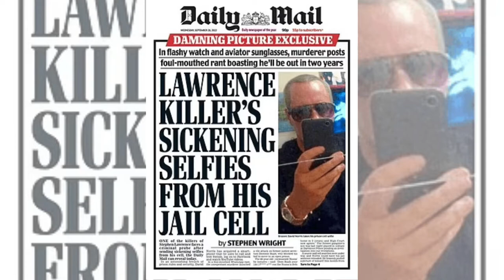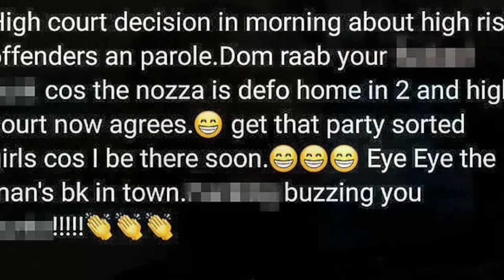David Norris caught with mobile phone for second time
Prison chiefs are facing serious questions after one of Stephen Lawrence's jailed killers was found in possession of a mobile phone for the second time in two months.

In yet another appalling security lapse, likely to anger the teenager's family, a small phone has been discovered in the cell of racist thug David Norris.

It was found weeks after a 'furious' Brandon Lewis, who was justice secretary at the time, vowed that the ex-gangster's son would face 'consequences' after he was caught illegally using a smartphone in prison in September.

Image Credit: P/A

Story Credit: dailymail.co.uk